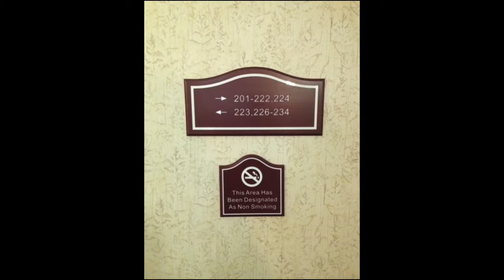The Hotel Room That Didn't Exist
Small points of friction in the customer experience can compound, leading to larger shifts in customer loyalty.  In this clip, customer experience expert and keynote speaker Jon Picoult demonstrates this point by describing a most unusual hotel check-in experience.

Jon Picoult helps companies impress their customers and inspire their employees, creating “raving fans” that drive business growth.  He is the founder of Watermark Consulting and a noted authority on customer and employee experience.

A sought-after business advisor and public speaker, Jon has advised some of the world’s foremost brands, helping organizations capitalize on the power of loyalty – both in the marketplace and in the workplace.

Jon’s insights have been featured by dozens of media outlets, including The Wall Street Journal, The New York Times, Harvard Business Review, and Fortune.

Jon is also the author of the Amazon best-selling book, “From Impressed to Obsessed: 12 Principles for Turning Customers and Employees into Lifelong Fans,” which has earned praise from business luminaries such as Horst Schulze (co-founder of Ritz-Carlton Hotels), Hubert Joly (former CEO of Best Buy), and Marshall Goldsmith (world-renowned executive coach).

Jon received his bachelor’s degree in cognitive science from Princeton University and his M.B.A. in general management from Duke University.

To learn more or to inquire about Jon's availability for your company's next live or virtual event, please